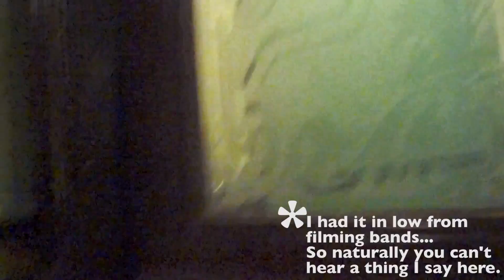Headlining OxJam Warm-Up Gig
Hey, thank you for checking out my Vlog.